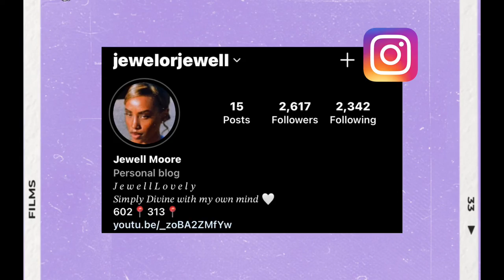VLOG : BEING AN EMPATH IS HARD !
It’s been a struggle YALL.